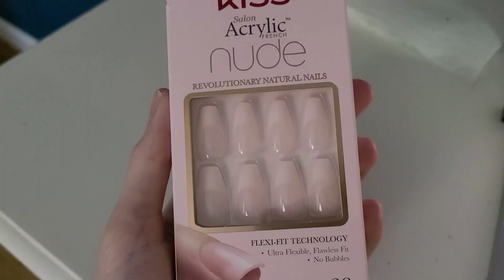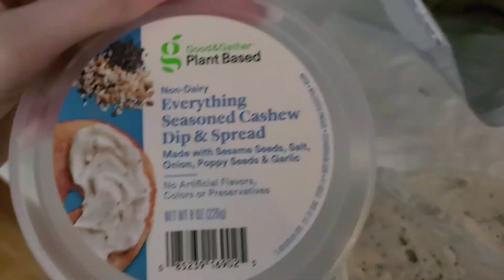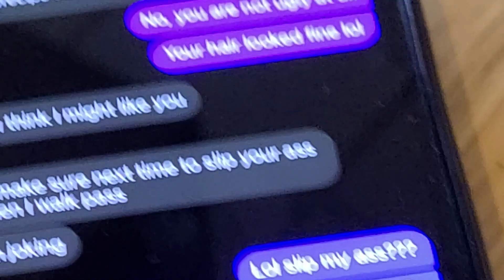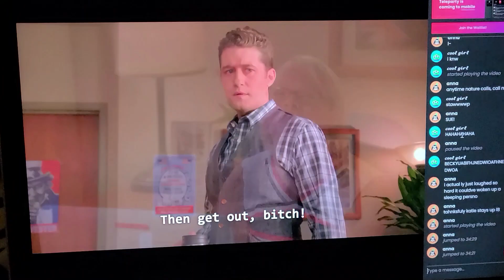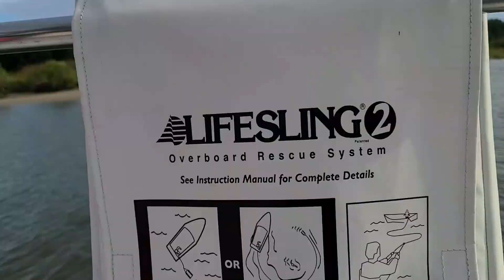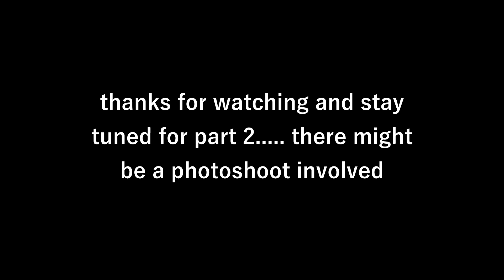home pt. 1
sorry this vlog is so random xP